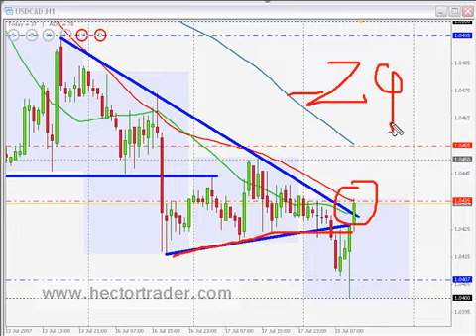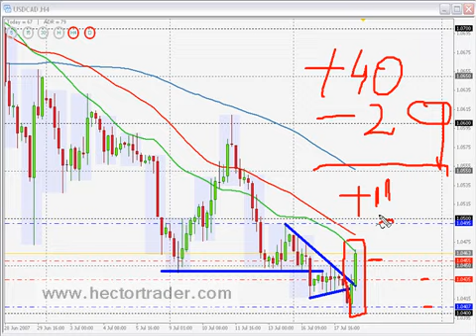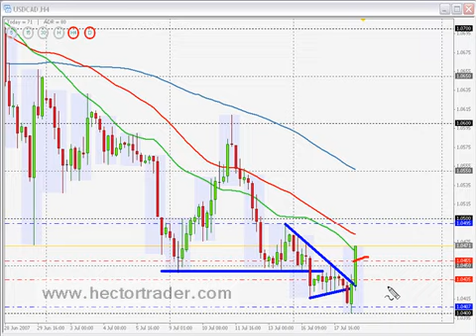FOREX TRADING - 18th July USDCAD +11 pips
Watch me day trading forex live with my 3SMA forex trading system!